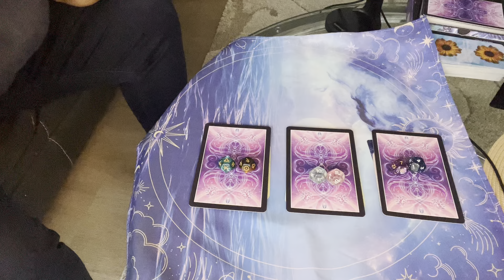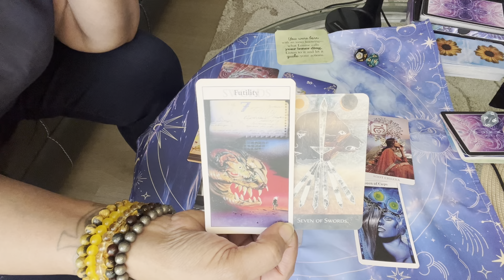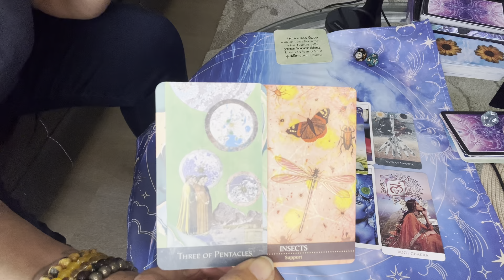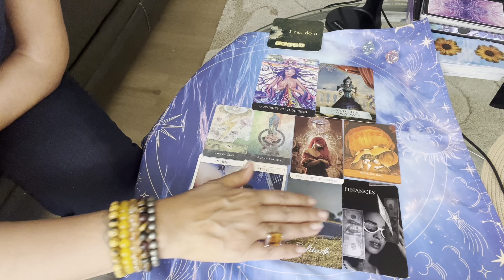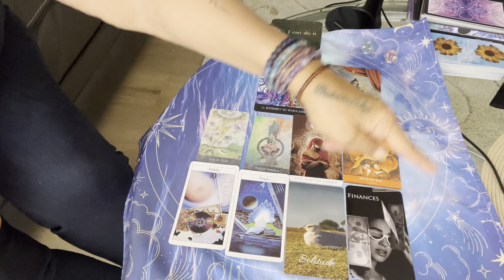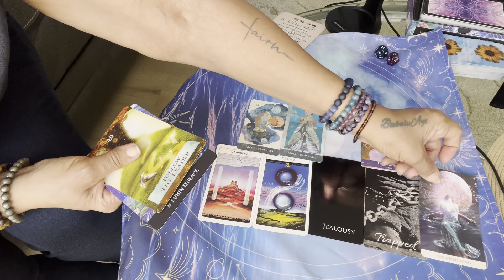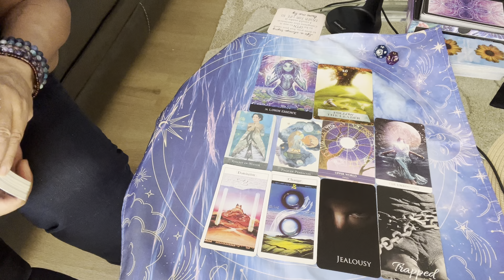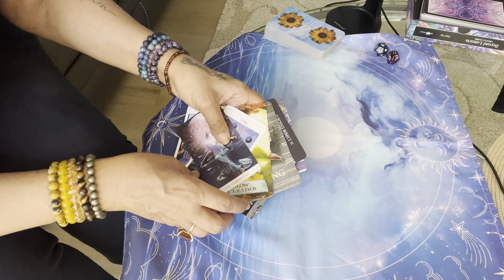Go Deep & Find Your Treasure! New Moon in Scorpio ♏︎ Pick A Card Reading!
Intro
Pile 1 - 5:47
Pile 2 - 20:04
Pile 3 - 35:24

Upcoming Tarot Class -- I'd love to have you join!  My workshops are designed to learn and grow in relationship to self using the Tarot and keeping it real!  Details:

Thankful to all my subscribers and wishing you the best!! -- Afefe 🔮